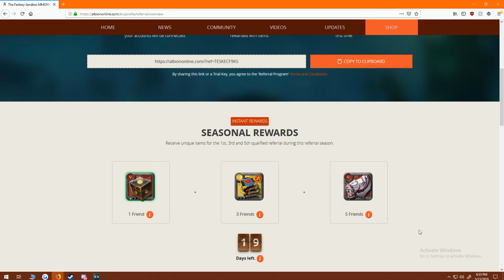Albion Online - Top 3 Best Fame Farming Methods - Albion Online Fastest Fame Leveling!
Albion Online top 3 best fame farming methods in albion online fast fame leveling in albion online. Fame farming in albion online

This top 3 albion online fame farming and albion online exp. Albion online leveling and albion online top 3 best farming methods and albion online fame farming methods. This is the best albion online best fame 2019. The fastest leveling in albion online. Fastest way to earn fame in albion online. Albion online fame farming 2019 and albion online hellgates. The random dungeons in albion online and the albion online random dungeons 2019. Albion online fast exp leveling and albion online spec with the destiny board and master your levels.